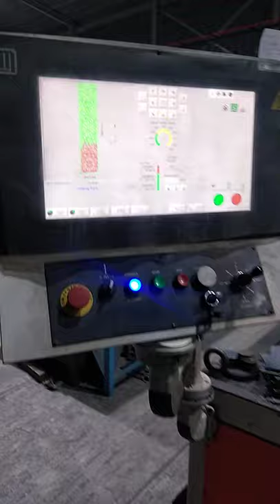Cnc laser cutting#short